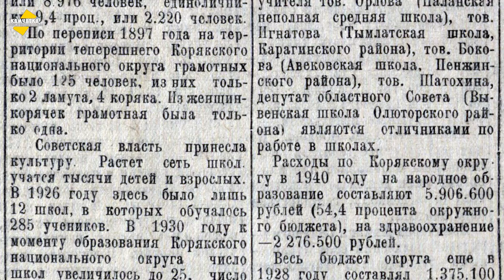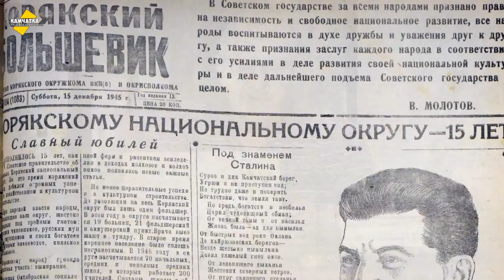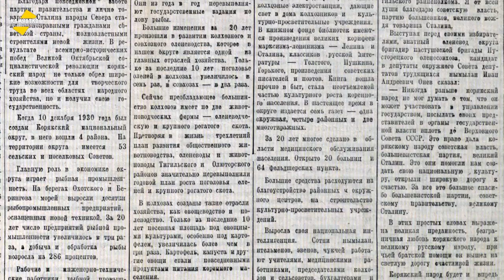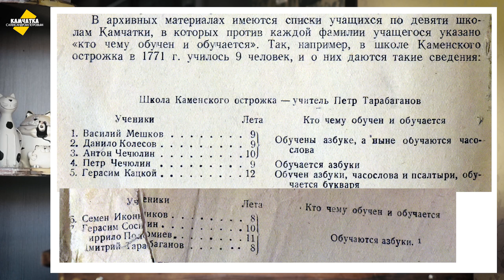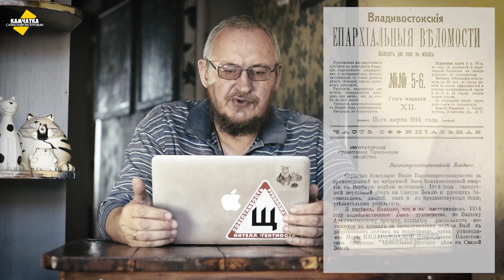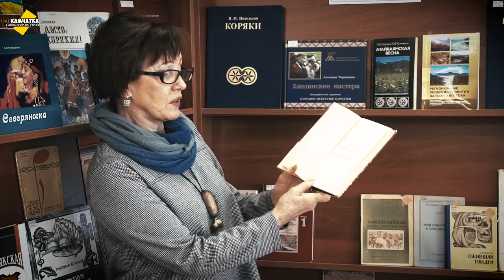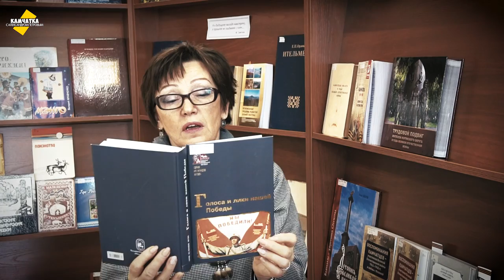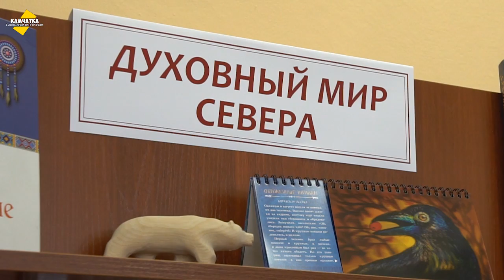КОММУНИСТЫ ВСЕГДА ЛГУТ ♥ 90 ЛЕТ КОРЯКСКОМУ ОКРУГУ ♥ НАСТОЯЩЕЕ ХОЛОЛО ♥ ВЛОГ № 23, 10 ДЕКАБРЯ 2020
В Камчатской краевой научной библиотеке открылась книжная выставка, посвящённая 90-летию Корякского округа. А я показываю настоящие корякские домашние пляски и рассказываю о том, как большевицкая пропаганда десятилетиями лгала народу.